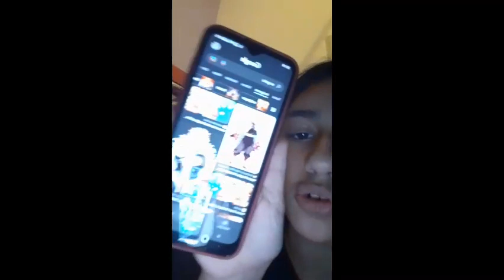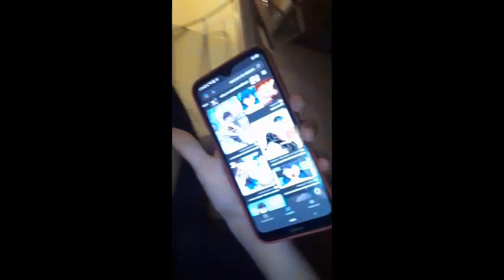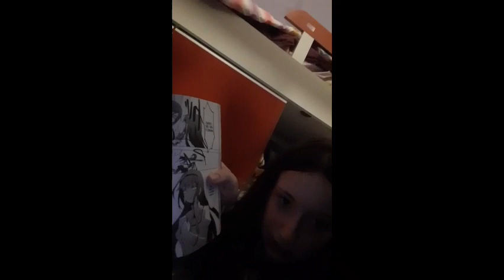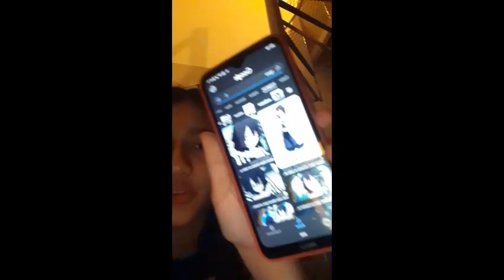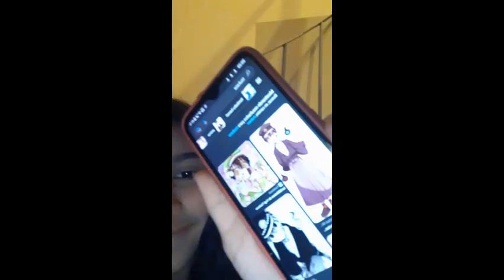mi prima reacciona a mis husbandos (nuestras caras y nuestras voces)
hola hoy les voy a mostrar cómo mi prima reacciona a mis husbandos UwU